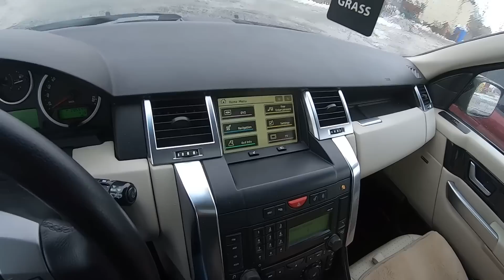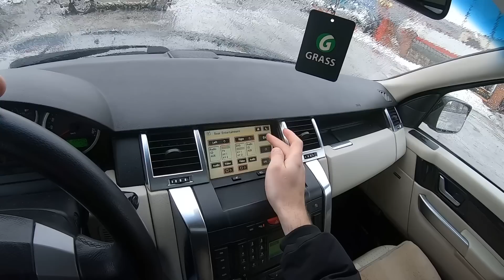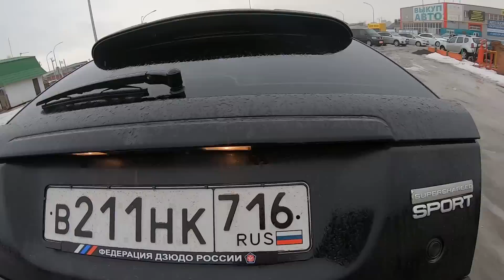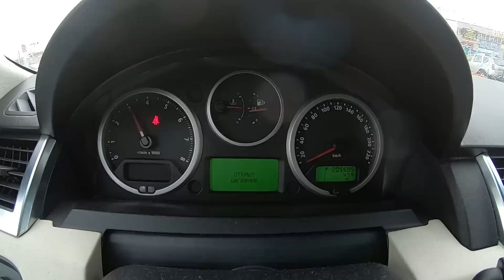РЕНДЖ РОВЕР СПОРТ НА МАКСИМАЛКАХ! ТЕСТ И ОБЗОР!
АВТОСАЛОН 16 РЕГИОН
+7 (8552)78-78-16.